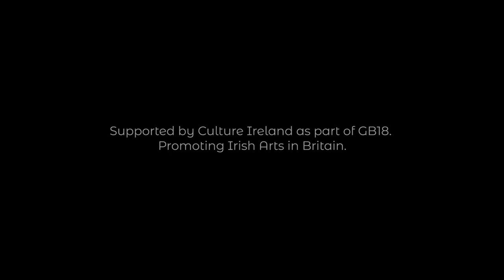SHOWCASE new music::new Ireland - Kevin O'Connell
Kevin O'Connell talks about being an Irish composer in 2018 and some of the changes that have happened in new music in Ireland over the past 40 years.